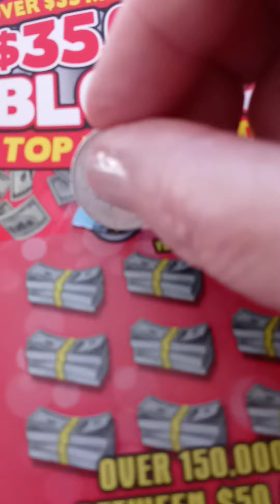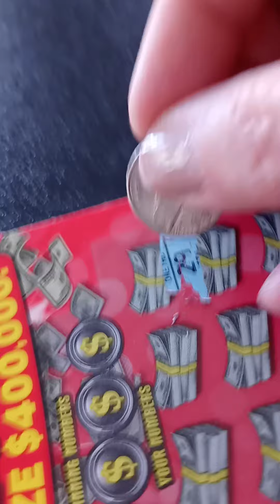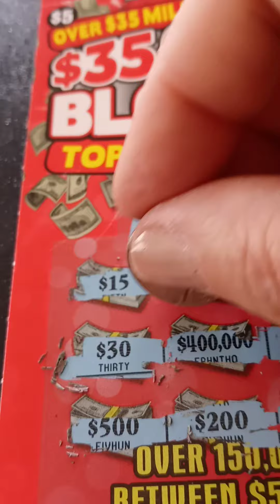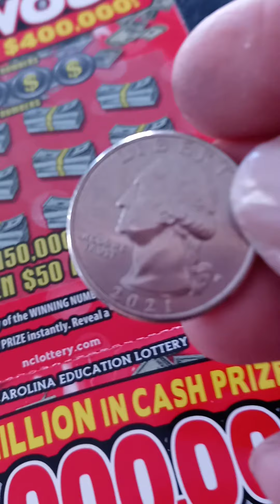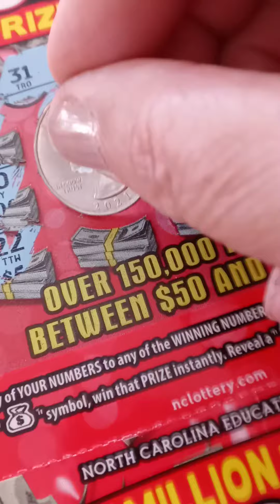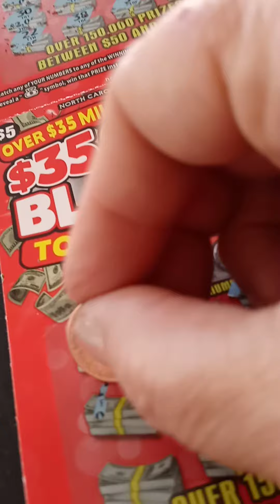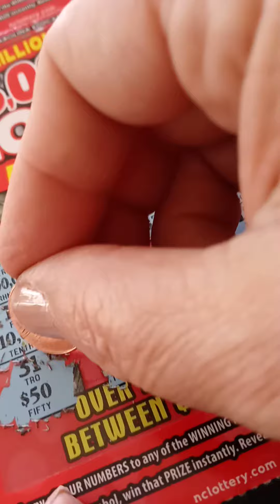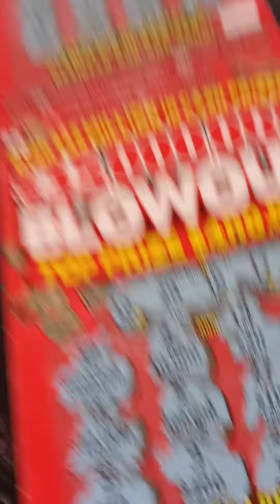Manifesting a Winning Lottery Ticket - $5 $35,000,000 Blowout, Multiple